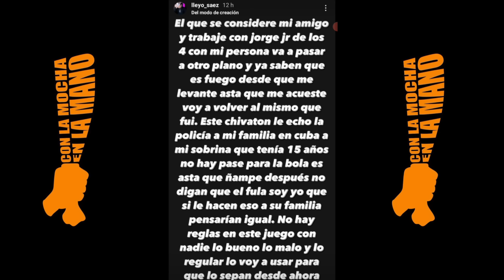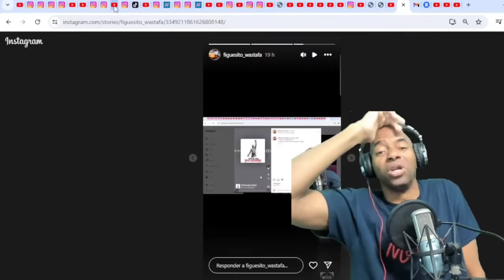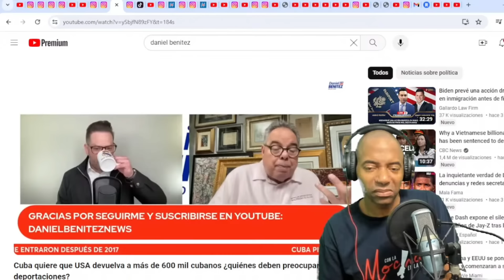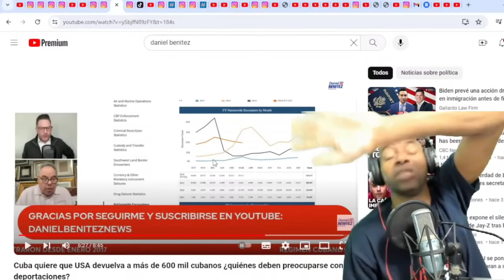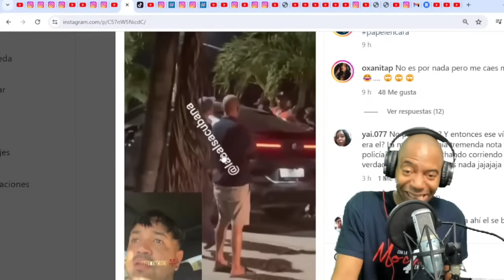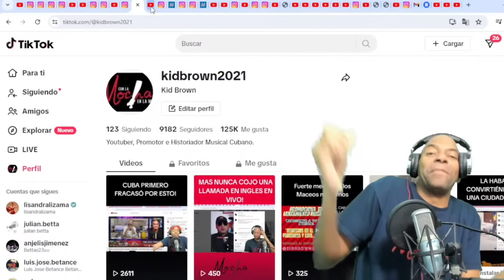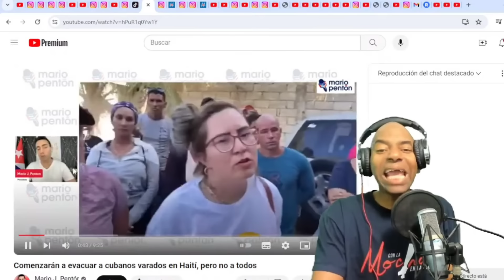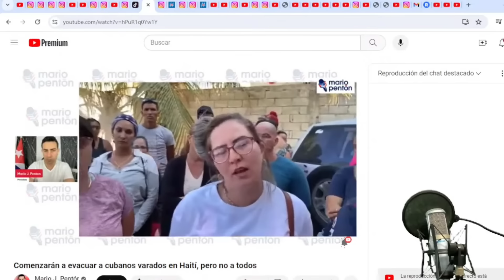SILVITO CALIENTA TAMPA! LLEYO SE CALIENTA CON JORGE JR! DEPORTACION DE 600 MIL CUBANOS A LA ISLA?